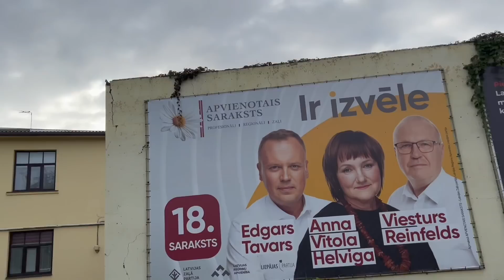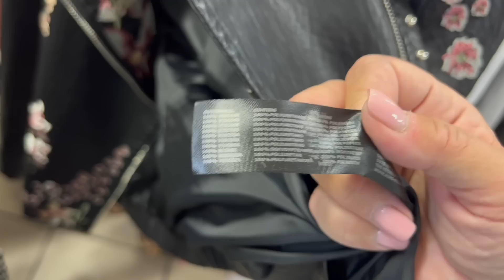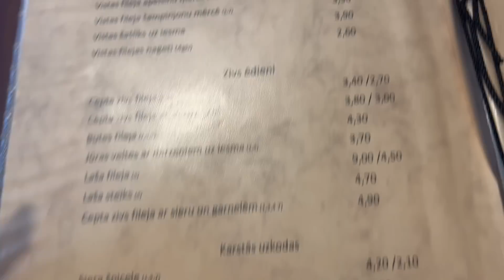185..D&G..LOUIS VUITTON..МНОГО СУПЕР ИНТЕРЕСНЫХ НАХОДОК..RDA DOBELE..СЕКОНД ХЕНД..SECOND HAND..HAUL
D&G..LOUIS VUITTON..МНОГО СУПЕР ИНТЕРЕСНЫХ НАХОДОК..RDA DOBELE..СЕКОНД ХЕНД..SECOND HAND..HAUL
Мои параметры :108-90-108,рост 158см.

Любители секонд хенда доброе утро.мы с вами снова отправляемся на поиски клада за хорошим настроением по магазинам секонд хенд..много примерок,покупки...утепляемся стильно..что надето..обзор магазинов секонд хенд а также мы с вами гуляем по моему любимому городу Рига и по маленьким городам Латвии ...спасибо за то что вы со мной..спасибо за просмотр

Мой второй канал создан для любителей СЕКОНД ХЕНДА
.Мы снова с вами отправляемся на обзор по магазинам СЕКОНД ХЕНД..одежда..обувь.утепляемся и конечно будем смотреть что модно этим летом..бижутерия и винтажный текстиль.винтажные и не только сумки...много супер бюджетных находок в магазинах секонд хенд..разберёмся что модно и стильно,как найти свой стиль, как выглядеть стильно  и дорого в 40+ 50+ 60+. что модно и что надето .конечно я не стилист и не учу вас моде...сама учусь у вас,мои уважаемые зрители..я не минималист..я за разумное потребление...и конечно стритстайл ..посмотрим на уличную моду,как одеваются Рижанки.посмотрим витрины магазинов..вообщем наш любимый формат Влог из примерочной